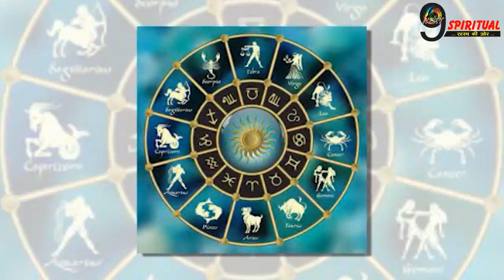साढ़े 7 साल बाद इस राशि के लोगों को शनि साढ़े साती से मिलेगी मुक्ति, अब शुरू होंगे अच्छे दिन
ज्योतिष अनुसार शनि साढ़े साती के दौरान व्यक्ति को उसके कर्मों का फल भोगना पड़ता है. अगर व्यक्ति के कर्म अच्छे हैं तो शनि की ये दशा काफी फलदायी साबित होती है.